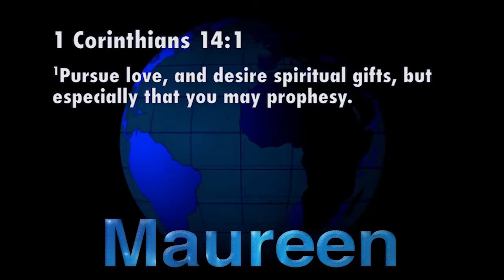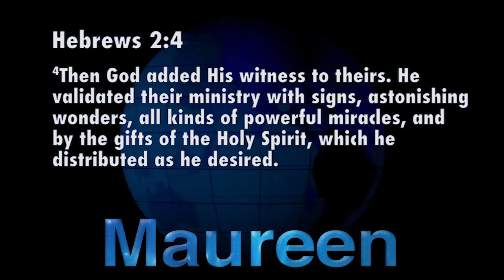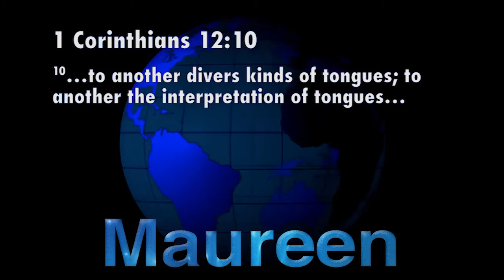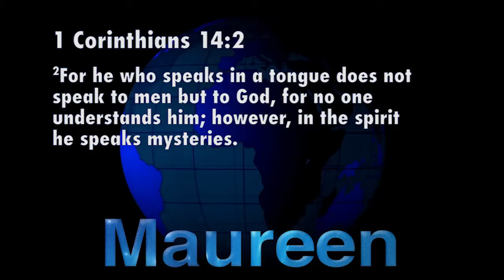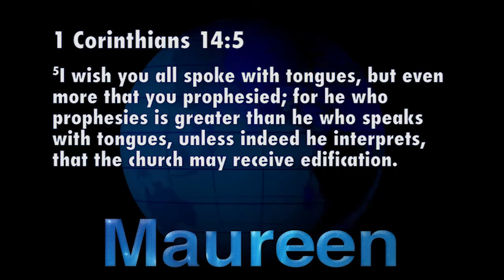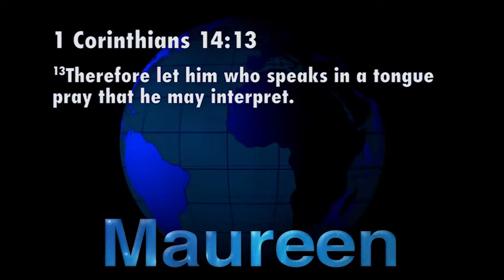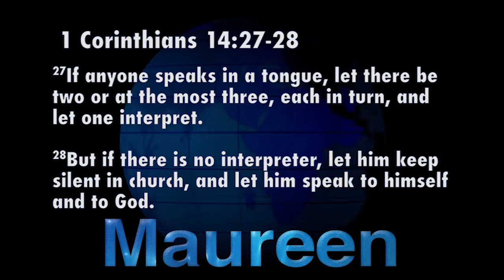Activating Gift's of Holy Spirit Part 6 with Dr. Maureen Anderson